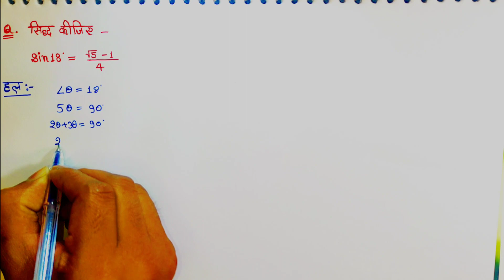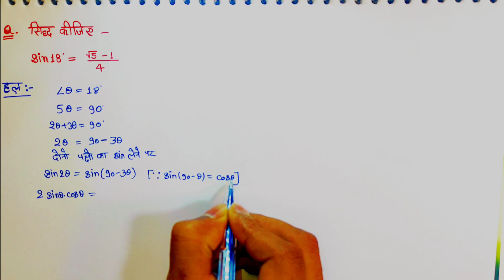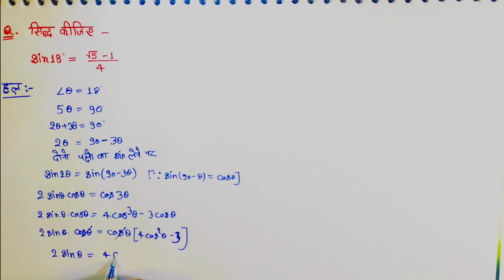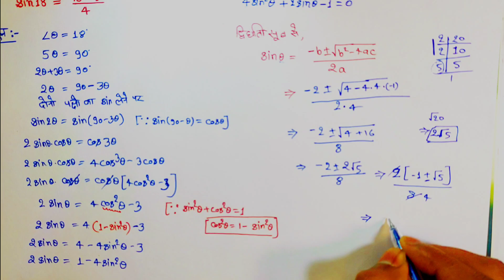prove sin18° = (√5-1)/4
sin18°= (√5-1)/4 कैसे सिद्ध करें ?
 how to proof sin18°=(√5-1)/4 ?
PROVE: Sin 18 degrees =(√5-1)/4
How to find Sin18

How to Find the value of sin(18 degrees); very important for XI maths CBSE/Jee